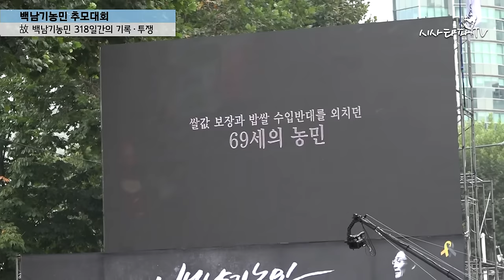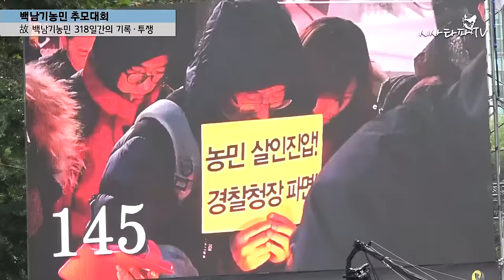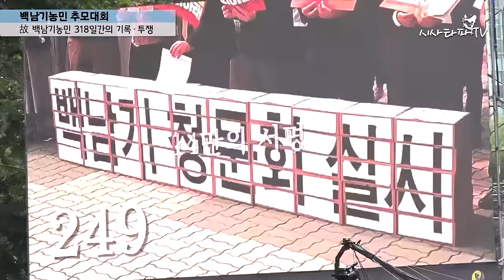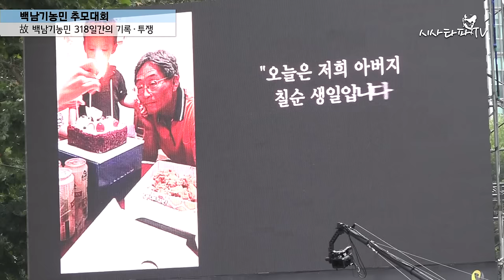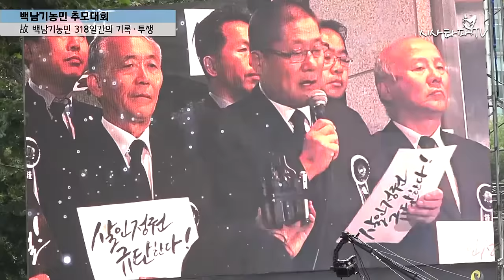-모두를 울린 故 백남기 농민 318일간의 기록·투쟁 -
백남기농민 318일간의 투쟁기록.